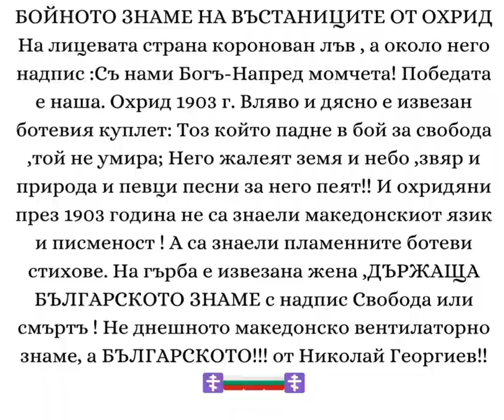БОЙНОТО ЗНАМЕ НА ВЪСТАНИЦИТЕ ОТ ОХРИД